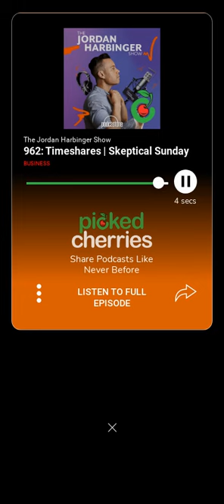Timeshares 😄 or 🤬? SKEPTICAL SUNDAYS with @JordanHarbingerShow on Picked Cherries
🍒TIMESHARES 😄 or 🤬?: SKEPTICAL SUNDAYS w JORDAN HARBINGER and KEVIN RAPP

LISTEN TO THIS 60 SECOND CHERRY AND SHARE KNOWLEDGE YOUR FRIENDS

🍒THE JORDAN HARBINGER SHOW is on PICKED CHERRIES